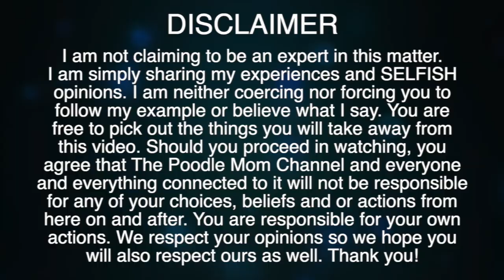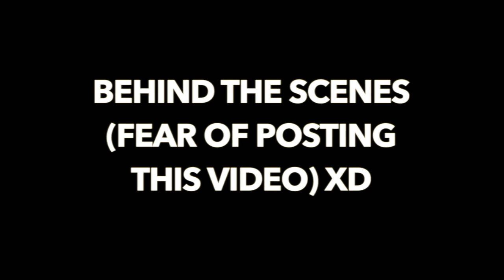DOG BREEDER| My 10 Red Flags in Dog Breeders | The Poodle Mom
Are you looking to buy a dog from a breeder? Here are 10 RED FLAGS to look out for when searching for a good, ethical, responsible and reputable breeder.

0:00 DISCLAIMER
0:27 INTRO
0:51 MY 10 RED FLAGS
0:58 NO HEALTH TESTS
1:22  DOESN'T CARE FOR BREED STANDARDS
1:49 HATES ANSWERING MANY QUESTIONS
2:12 ONLINE SCAMMING
3:00 DISLIKES KENNEL VISITS FOR NO REASON
3:56 SELLS TO ANYONE WITH MONEY
4:15 HATES WRITTEN AGREEMENTS
5:08 BREEDING TOO OFTEN
5:50 OWNING TOO MANY DOGS
6:34 BREEDS MULTIPLE BREEDS
8:03 BEHIND THE SCENES

CAN YOU RECOMMEND A GOOD BREEDER?
Where can I find a good poodle breeder? Can you recommend a good poodle breeder? Etc…

You guys have to understand that this is one question that I cannot really answer directly because there are so many factors and opinions on what a “good, ethical and or responsible” poodle breeder or dog breeder is. We all have our own definitions on what responsible means, what good means and what ethical means. My definition may not be the same as yours and it could end up in unnecessary conflicts in the future which i wish to avoid. So instead, I am sharing with you what my red flags are for any breeder! This is my how to find a good dog breeder video.

I hope this helps you in your search for your very own pups and kitties!

FOOD:
Air Dried Food

GROOMING:
Shampoo: Fetch! Naturals
Tearless Shampoo
Dematting Spray
Slicker Brush
Grooming Scissors

LINKS FOR PHILIPPINE VIEWERS:

Shampoo: Fetch! Naturals

BED
Bow House
Pet Paradise

Sending love,

Summer, Bailey & The Poodle Mom